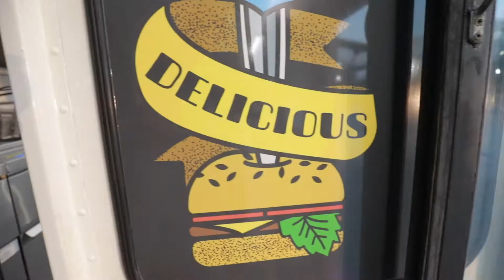Bill's Burgers - Burger Restaurant in a Double-Decker Bus | VAN DEMONS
ABOUT VAN DEMONS VANS
We are Australia’s leading food truck manufacturer. We can assist through the entire food van process, from initial concept to design, manufacturing, sign writing, even council approvals.

Whilst our core business revolves around the serving of food and beverages from a vehicle or trailer, whether it is from a food van, a food truck, a converted van or ute, we can also build mobile offices and accommodation vans. Our craftsmen are multi-talented – there’s not much they can’t do. They have been building trailers in Brisbane for over 30 years and are the best in the business.

Address: 80 Colebard Street East, Acacia Ridge, Qld 4110